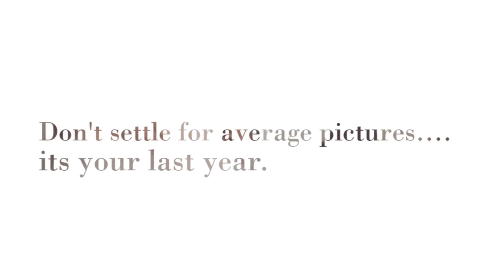Senior Portraits Northern Kentucky | Tonya Bolton Photography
Full service photographer specializing in senior portraits in the NKY and surrounding areas.  Studio or location sessions, along with professional hair/makeup and trendy wardrobe for the shoots.